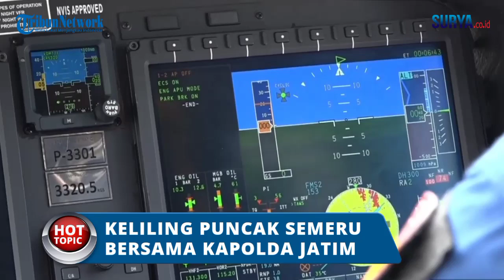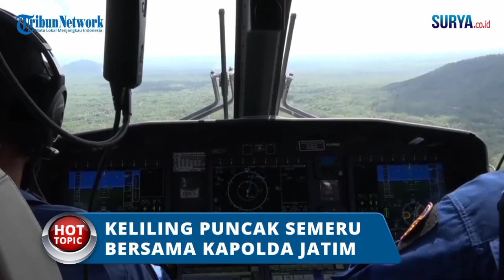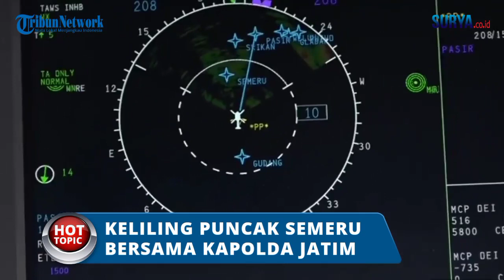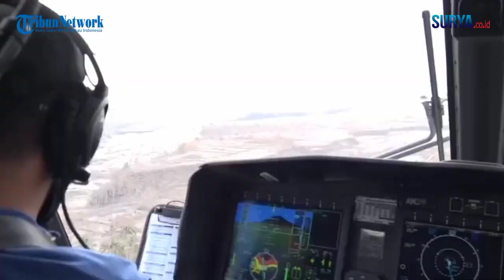KELILING PUNCAK GUNUNG API SEMERU BERSAMA KAPOLDA JATIM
Video: Polda Jatim | Reporter: Luhur Pambudi | yul

Kapolda Jatim, Irjen Pol Nico Afinta, mengelilingi puncak Gunung Semeru pakai helikopter, Kamis (9/12/2021). Sementara, Kapolri Jenderal Listyo Sigit Prabowo juga bakal melihat langsung kondisi masyarakat yang menjadi korban erupsi Gunung Semeru.

Sigit sebelumnya langsung menerbitkan surat perintah nomor: Sprin/XII/OPS.2./2021 untuk menggelar operasi kemanusiaan Aman Nusa II dalam rangka menanggulangi bencana alam erupsi Gunung Semeru.

Sigit mengungkapkan, Sprin tersebut dikeluarkan sebagai bentuk komitmen dari Polri yang selalu berada di garis terdepan dan responsif dalam membantu masyarakat yang menjadi korban bencana alam.